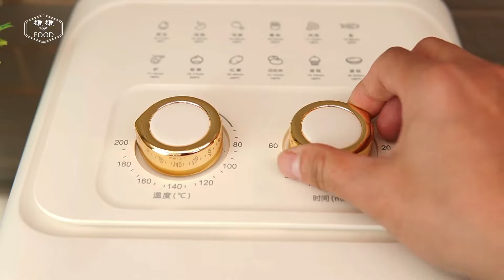4个空气炸锅小吃食谱：烤板栗，烤玉米，烤红薯，烤花生米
烤花生米
花生米喷少量食用油拌匀，空气炸锅180℃预热5分钟，180℃烤10分钟，每3分钟翻动，加辣椒丝、花椒拌匀继续烤3分钟，出锅撒上食用盐。

烤板栗
板栗洗净横切口，空气炸锅加水50毫升，200℃烤十分钟，取出刷少许蜂蜜水，200℃再烤烤十分钟.

烤玉米
加水50毫升，180℃烤二十分钟，中间需翻面。

烤红薯
烤红薯，200℃先烤三十分钟，喷水少许水或过凉水，180°再烤三十分钟。